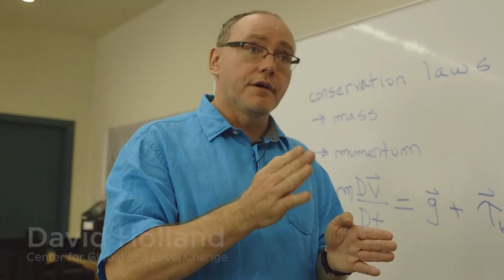Climate, Energy & Environment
An increase of even a few degrees in the Earth’s climate will have tremendous consequences for billions of people. Researchers at NYU Abu Dhabi are trying to determine how climate change will affect humanity's collective future and how to better understand changes that are taking place.

Featuring:
Andy Majda
Olivier Pauluis
Giuliano Garavini
Shafer Smith
David Holland
Ian Dobbs-Dixon

"Prelude No. 2"
"Oxygen Garden"
"Cylinder Nine"

Cloud Time Lapse:
Waleed Al Madani

Research Animations:
Courtesy of faculty